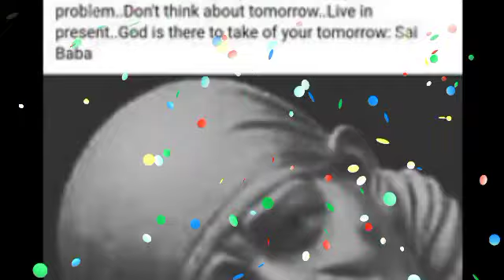सिंह राशि 19 अक्टूबर खुश हो जाओ चिंता छोड़ो होकर रहेगा आपकी राशि भी है तो एक बार जरूर देखे | singh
सिंह राशि 18 अक्टूबर खुश हो जाओ चिंता छोड़ो होकर रहेगा आपकी राशि भी है तो एक बार जरूर देखे | singh